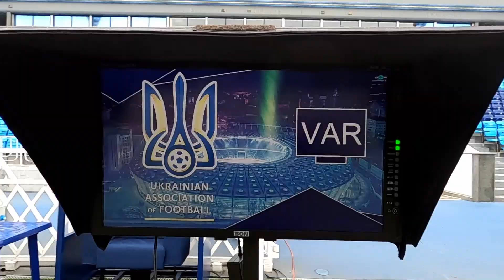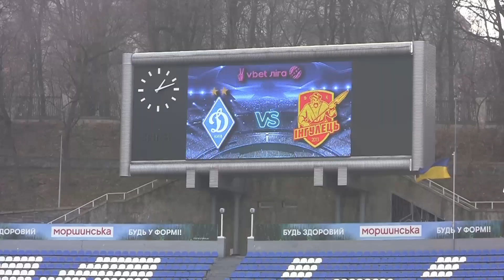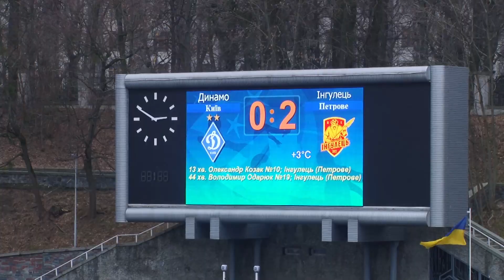Історична перемога Інгульця над Динамо (Київ). 04.03.2023